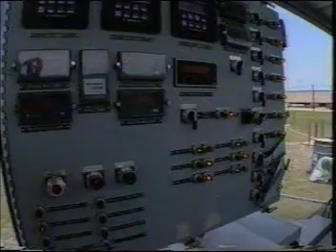CNN on Solar Photocatalytic